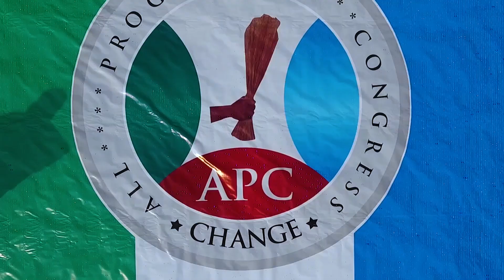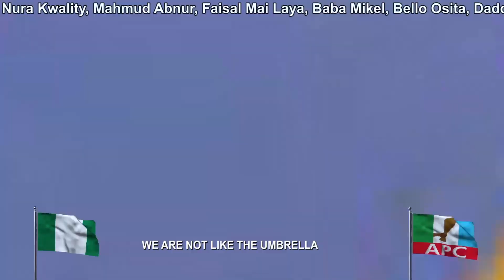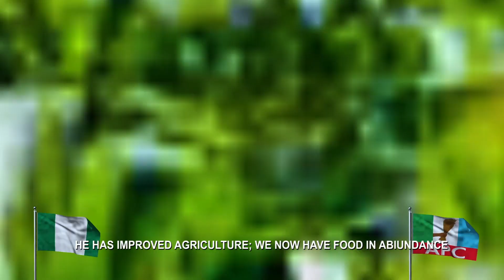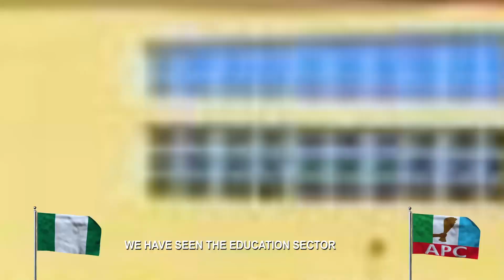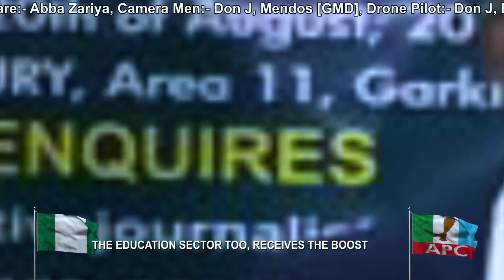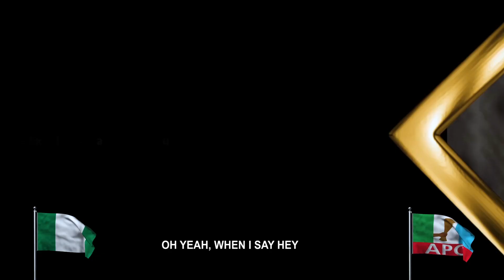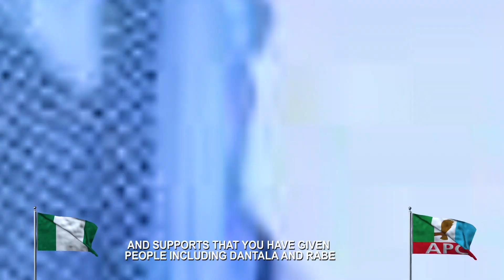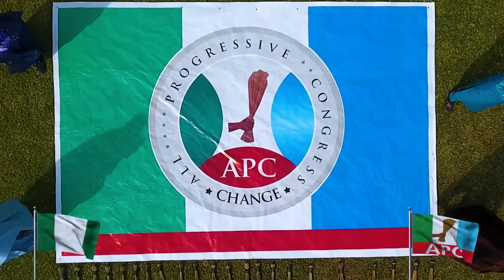APC (BABBAR RUMFA) Sabuwar Wakar da hadakar mawakan suka yiwa Jam'iyyar APC da Gwamnoninta , APC!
Manage And Authorized by Abnur Entertainment Limited